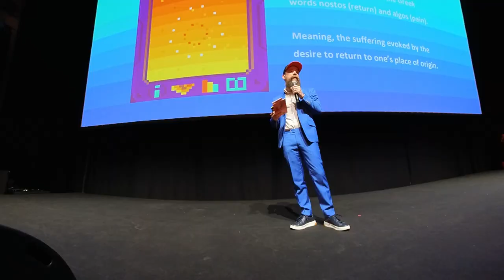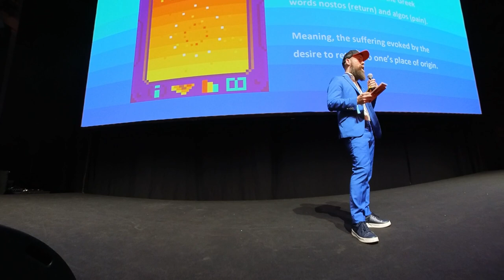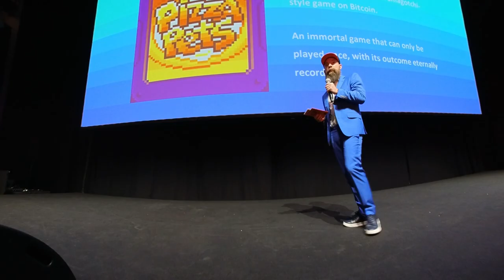NFC24: Pizza Pets Airdrop | Trevor Owens